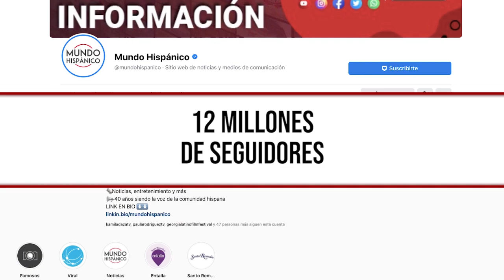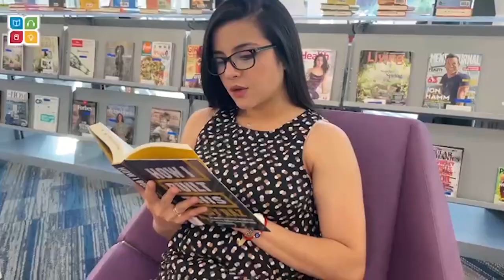Acusado de terminar con la VIDA DE REPORTERO | MundoNow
El acusado viajaba en un coche con su primo disparó y le arrebató la vida a otro pasajero. Luego regresó al mismo vecindario cerca de Orlando horas después y disparó a cuatro personas más, quitándole la vida un reportero que trabajaba en el tiroteo original y a una niña de 9 años, todo esto lo informaron policías de Florida y algunos testigos.